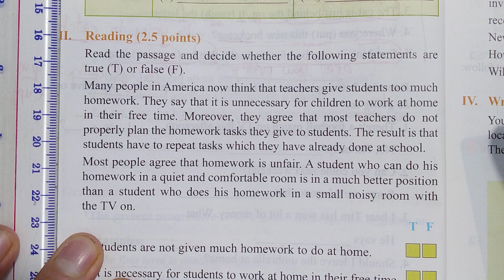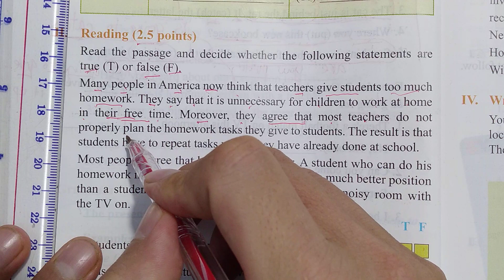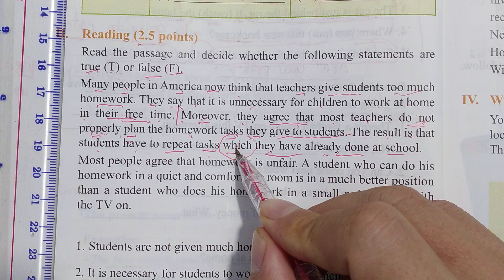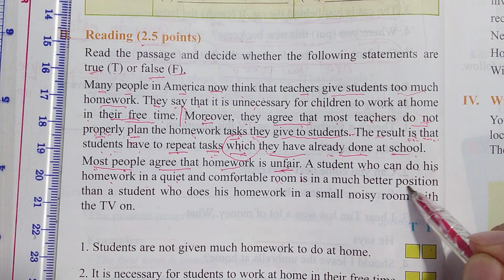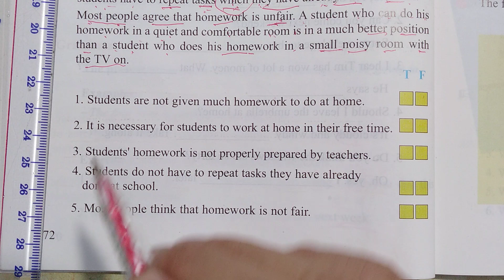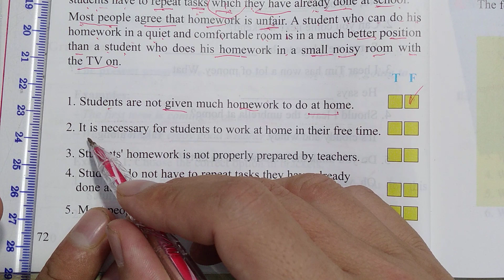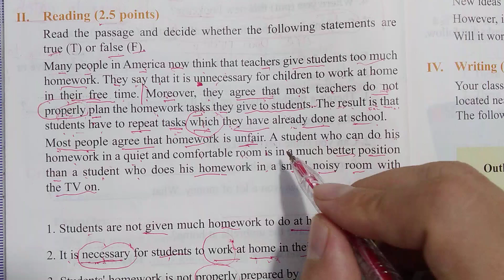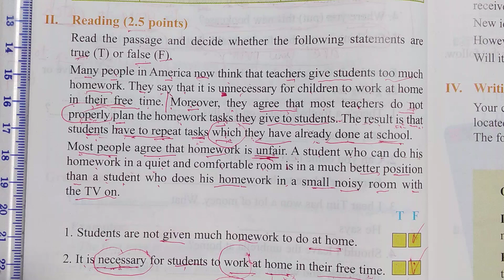Tiếng Anh lớp 10 - Học SGK - Unit 6: An excursion - Test yourself B - Reading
phần luyện đọc tiếng anh lớp 10 unit 6 - test yourself B - hoàn thiện kỹ năng đọc hiểu cho học sinh lớp 10 - sách cũ.